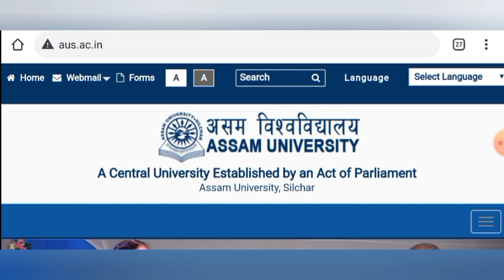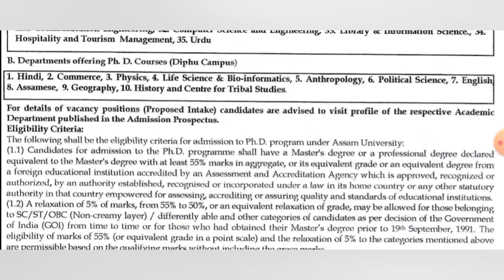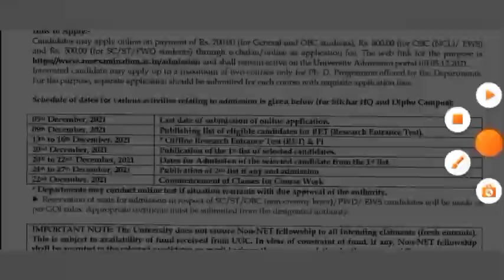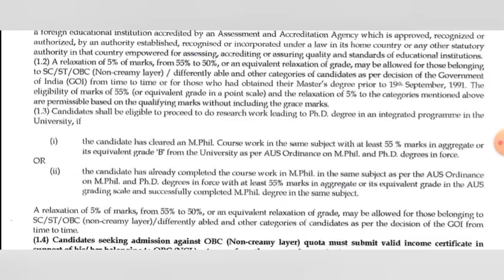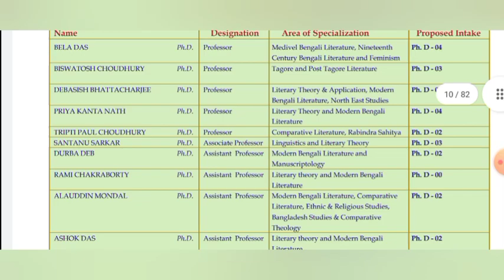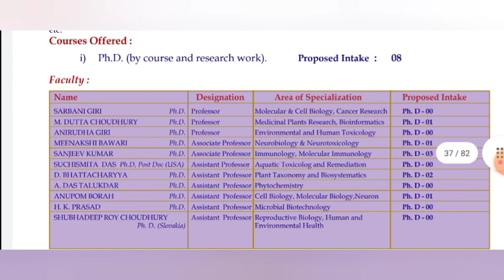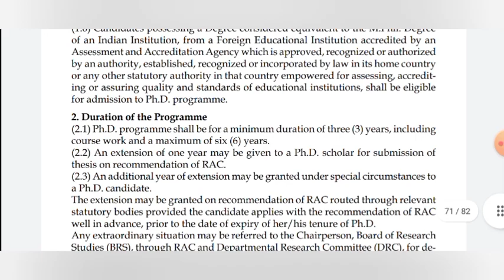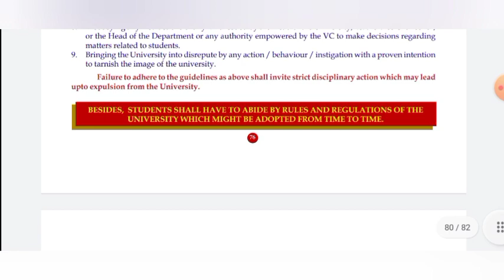PhD Admission 2021 || ASSAM UNIVERSITY || Central University || 200+ Seats